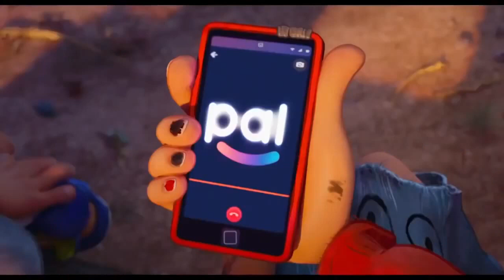Conectando Trailer Oficial Español Latino 2020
El viaje por carretera de la familia Mitchell ve interrumpido por una insurrección tecnológica que amenaza  la humanidad.
Muy Pronto !!!